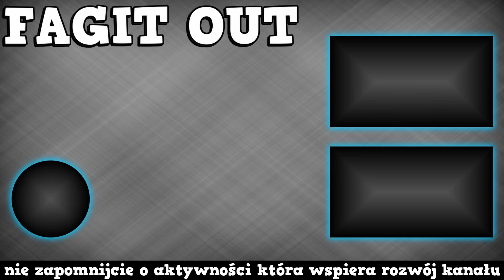Zabawa z ekonomią | Stellaris ST - Klingoni #3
Grało mi się tak przyjemnie, że przypadkowo nagrałem sporo więcej, co prawda głównie zabawy z ekonomią, ale jednak.

Mody w tej serii:

ST : New Horizons
ST : New Horizons UI - KLINGON